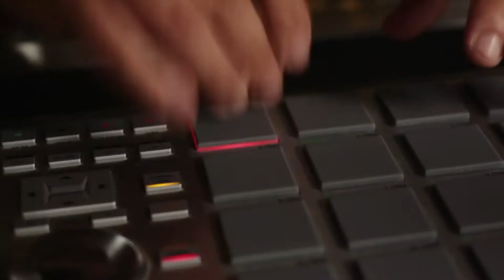Gaspar Z'Africa Brasil e Emicida - Guerreiro de Aruanda - CD Rapsicordélico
Lançado 2004
Produzido por João Nascimento
Gravado e mixado por Lindenberg Oliveira